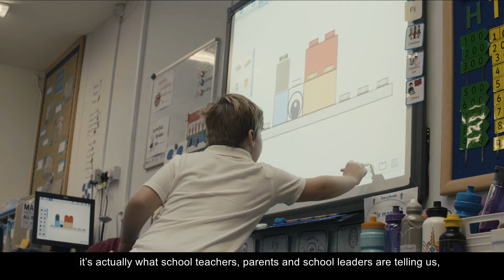The importance of creativity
We believe that creativity matters, and we want to see the creative skills of learners developed across the school curriculum.